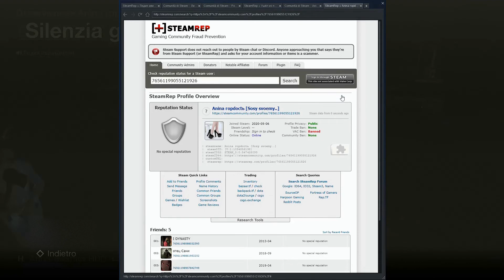Anina гopdoctь [Sosy svoemy..] cheater - Friday the 13th: The Game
I recorded 2 games in wich there was a cheater (Anina гopdoctь [Sosy svoemy..]) that used edited/hacked clothes as Vanessa consoler, unreleased dance, speedhack, emote from challenges, instant release from Jason's traps and instant break free.
Recording date: 19/05/2022  Recording time: 13:37:28‏‎